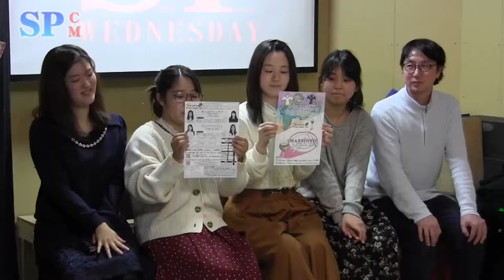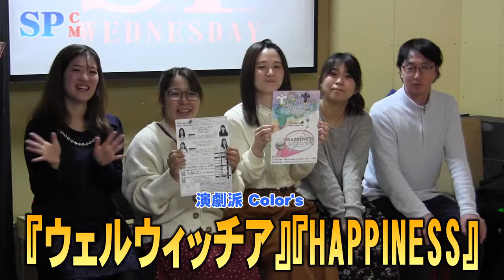【SPCM】演劇派 Color's 『ウェルウィッチア』『HAPPINESS 』告知